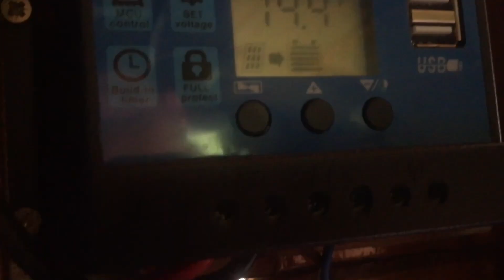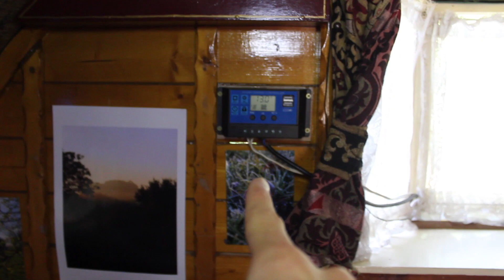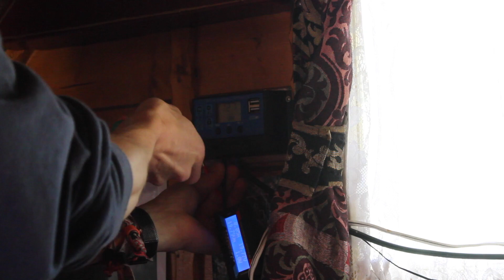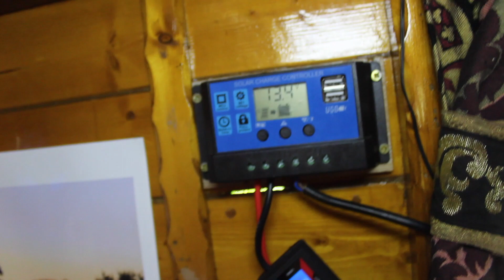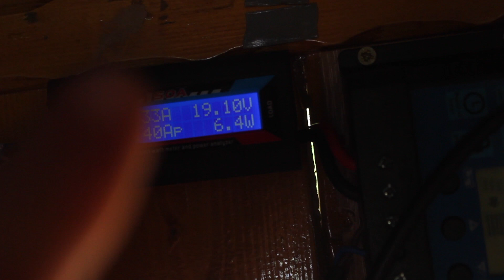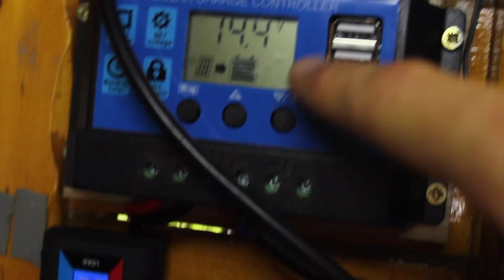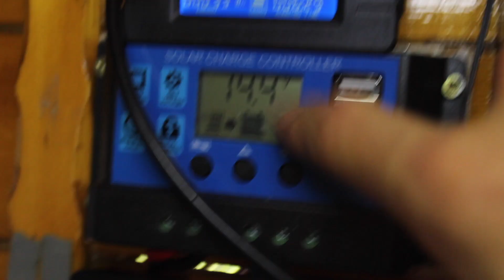150A Watt Amp Meter Review // Maxz Vanlife 027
In this video I'm going to give you a review of this £8 150A Watt Amp Meter!